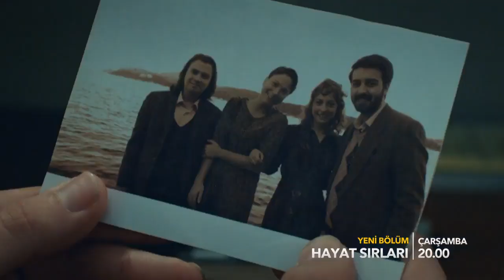Hayat Sırları / Life Secrets Trailer - Episode 2 Trailer 4 (Eng & Tur Subs)